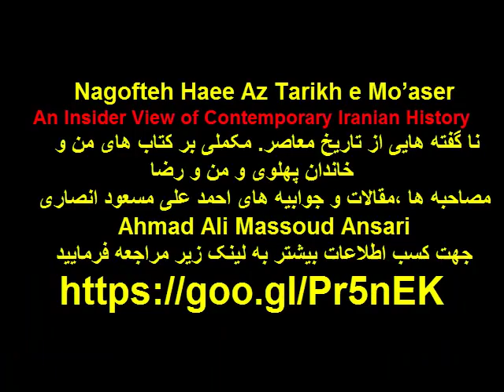Ahmad Ali Massoud Ansari احمد علی مسعود انصاری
جهت کسب اطلاعات بیشتر به لینک زیر مراجعه فرمایید.
Nagofteh Haee Az Tarikh e Mo’aser
 An Insider View of Contemporary Iranian History .
 نا گفته هایی از تاریخ معاصر. مکملی بر کتاب های من و خاندان پهلوی و من و رضا
 مصاحبه ها ،مقالات و جوابیه های احمد علی مسعود انصاری
Ahmad Ali Massoud Ansari